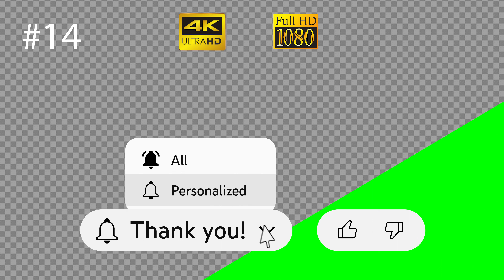Like Subscribe Bell button all green screen, transparent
00:00 ► Like Subscribe Bell button all green screen, transparent  | 2 animations
00:09 ► Youtube Subscribe Set (25 buttons) green screen, transparent background 4K/HD
00:18 ► Like Subscribe Bell button all green screen, transparent with sound effects green screen, transparent background #13
00:27 ► Like Subscribe Bell button all green screen, transparent with sound effects green screen, transparent background #14
00:36 ► Example
01:00 ► Subscribe

Millions of creative assets. Unlimited downloads.